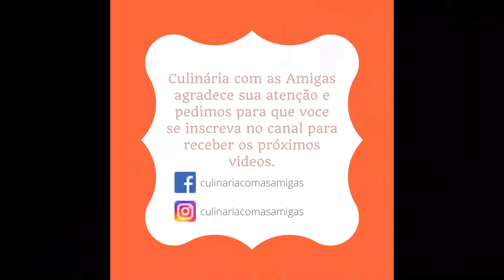APRENDA A FAZER PRATO ÚNICO - ARROZ COM LENTILHA - Culinária com as Amigas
Olá, no vídeo de hoje a receita é de um Arroz feito com Lentilha, uma receitinha diferente e muito saborosa, fica uma delícia e é super simples de ser feita. Aperte o play e venha conferir essa delícia!!

Ingredientes:
2 Xícaras de arroz parboilizado
1 Xícara de lentilha
1 Cebola pequena
2 Dentes de alho
300g de Bacon